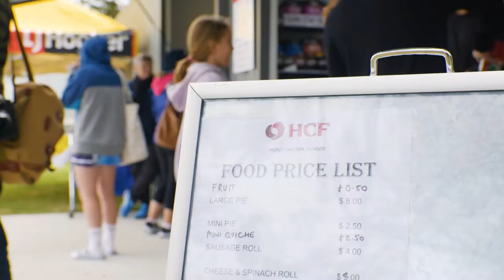Team Behind The Team - Ballina Netball Association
After a devastating fire, Ballina Netball Association's clubhouse was completely destroyed. Their President, Julie takes us through what it was like during those challenging times and how they rebuilt the club with the help of their local community.